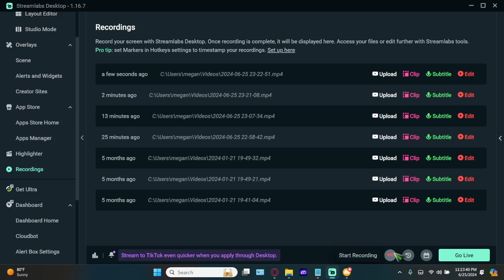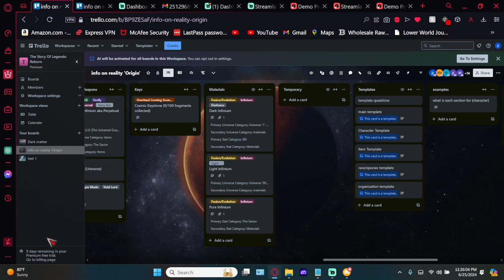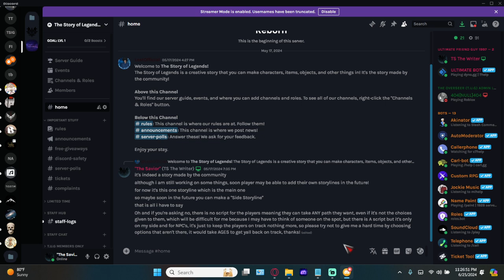The Story Of Legends: Reborn - a story made by the community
this is a project i have been working on for a while, there will definitely be some references to some video games like Undertale, and other series. and yes there ARE rules to things you can make, like copyrighting things entirely, and some to make things fair for everyone.
this project originated from my dreams if yall wanted to know

Also credits to all the people who made this possible on Discord!